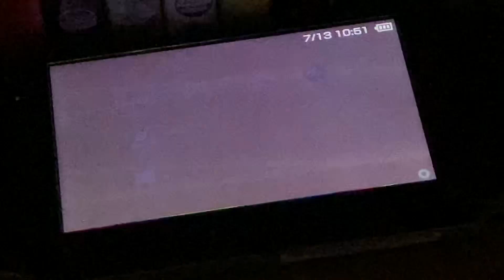Opening to predator 2005 UMD